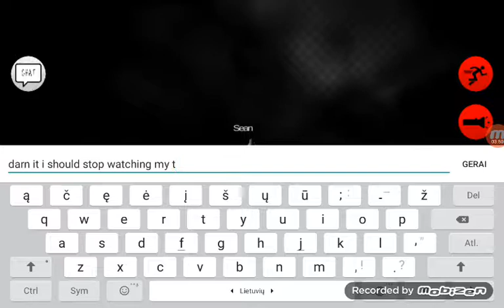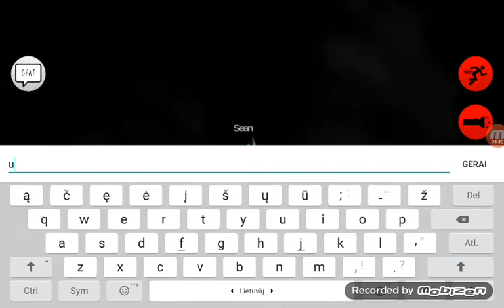Playing slendytubbies2d Part 1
Hello i made a vid my 2nd time dont hate please